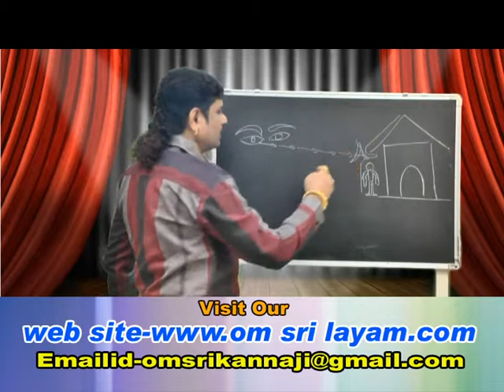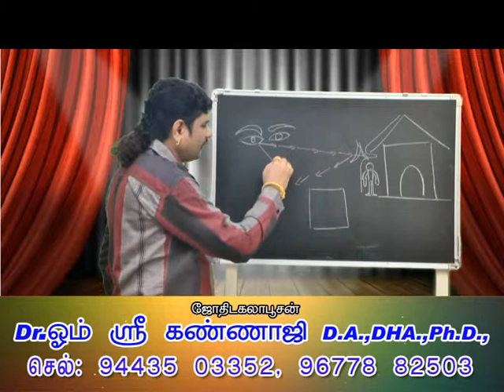paramakudi om sri kannaji in jothita parikaram - 19